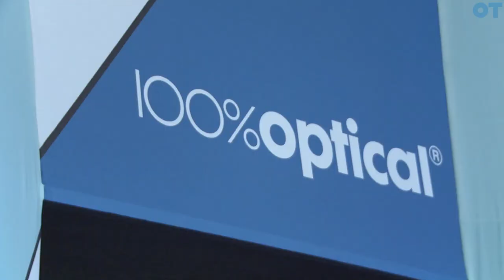RCA students showcase eyewear design competition entries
In 2017 the next generation of young British designers showcased their talent to an international audience and we wanted to continue to allow young British designers to be able to showcase their creative flair for the 2018 show.